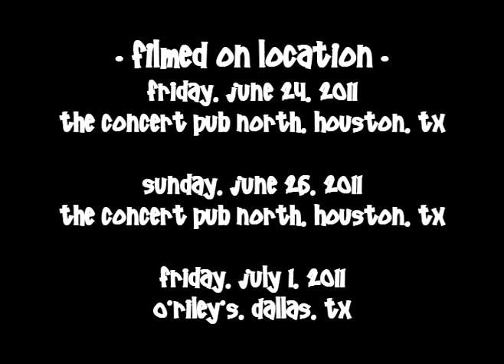The JuJu Beans - Baby What Ya Gonna Do?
Live in Houston, Tx. video from both Houston and Dallas, Tx shows. Uncle Dave - guitar, vox; Pat Teel - bass, vox; April Samuels - drums, vox.